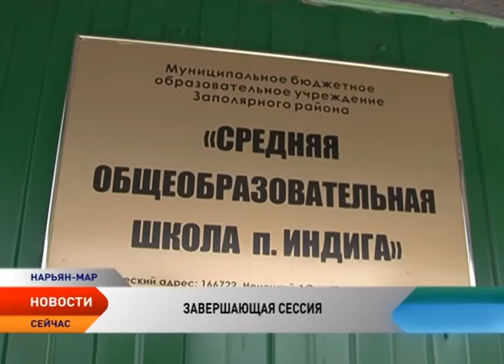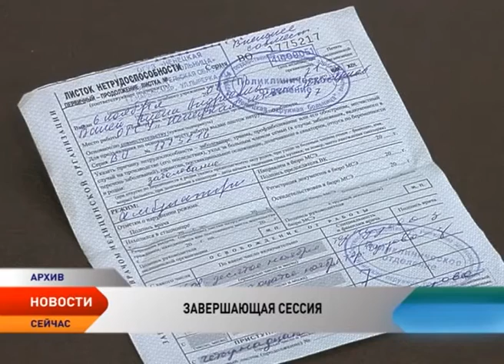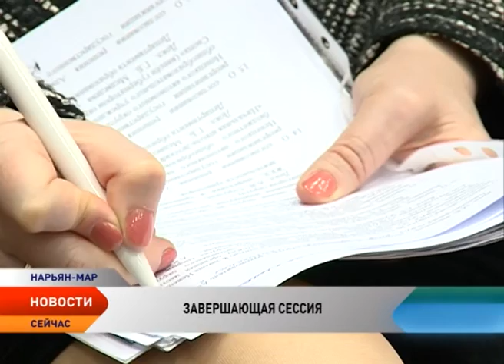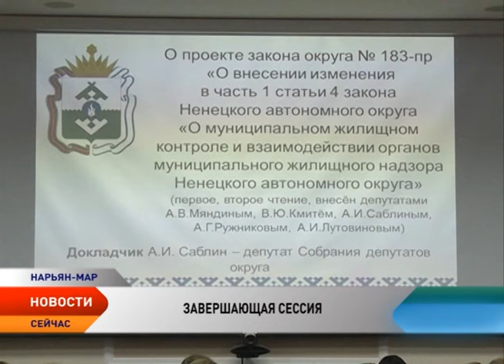Депутаты НАО ввели мораторий на рост числа госслужащих в 2016 году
Депутаты НАО ввели мораторий на рост числа госслужащих в 2016 году. Соответствующие поправки были приняты на заключительной в этом году сессии. Принятая норма запрещает администрации региона увеличивать число госслужащих, а также количество работающих в окружных казённых учреждениях. Соответствующие поправки были внесены в текстовую часть закона округа об окружном бюджете. В привязке к бюджету приняли и ряд других законов округа. Ирина Цепетова с подробностями.

По данным Росстата, численность работников, замещающих должности государственной гражданской службы в органах исполнительной власти Ненецкого округа, на 1 октября составила 486 человек, укомплектованность штата — 95,7%. Своим решение депутаты окружного парламента намерены изменить сложившуюся ситуацию.

Структурные изменения коснутся и учреждений образования — в целях оптимизации бюджетных учреждений и повышения качества образовательных услуг в малых населенных пунктах округа депутаты согласовали объединение средней школы поселка Индиги и школу-сад поселка Выучейский.

Галина Медведева,
руководитель Департамента образования, культуры и спорта Ненецкого округа:

— Мероприятия никоим образом не повлияют на образовательный процесс. После получения дошкольного общего образования в филиале, расположенном в поселке Выучейский, обучающиеся как и прежде продолжат обучение в поселке Индига.